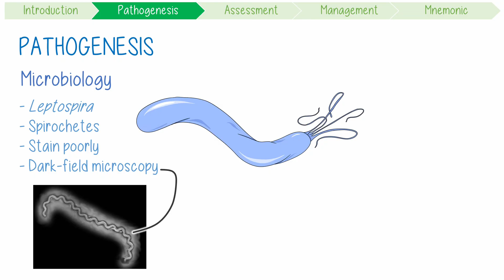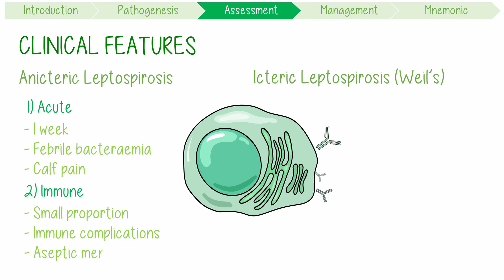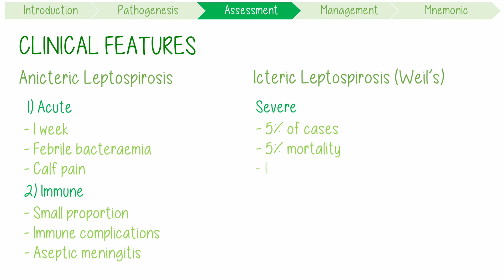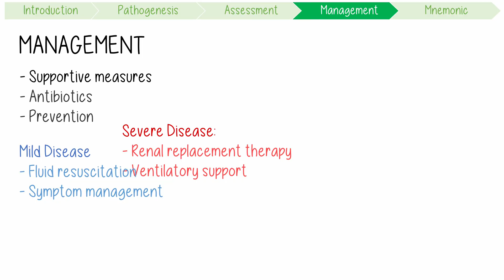Leptospirosis in 3 minutes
Leptospirosis (Weil’s Disease) overview including pathogenesis, clinical features, diagnosis, and management with mnemonics for medical students and nursing students. Discussion of risk factors, the classic triad, and its classification.

Novel memory tricks at the end!

Microbiologically, the Leptospira species are spirochetes, a group of bacteria that are thin and spiral shaped. They stain poorly but can be seen microscopically by dark-field examination.

It is a zoonotic disease with rats being the most important animal reservoir. The bacteria persist in the urogenital tract of rodents for years and transmission may follow direct contact with animal urine or exposure to environmental contaminants. This makes certain occupational groups at high risk like vets and sewage workers. Given water is an important vehicle for transmission, outbreaks can occur after floods.

0:00 Introduction
0:25 Pathogenesis and Microbiology
1:06 Clinical Features and Classification
2:15 Investigations
2:46 Management
3:31 Mnemonic